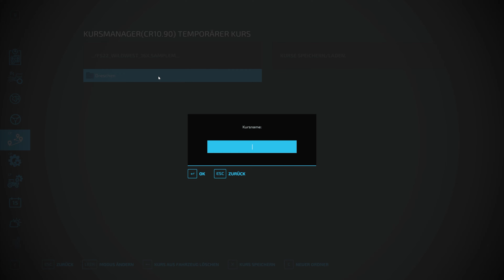LS22 Wild West #216; Live-Experiemente - LS22 16x Karte Lets Play Deutsch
Moin zusammen,
ich bereite euch schonmal auf die nächsten Folgen vor. Die werden wild und mal etwas abseits des normalen "Hof-Alltags"
Los gehts mit der 214 in der wir viele neue Dinge ausprobieren. Direkt einfach mal Live, kein Thema, oder? :-)

Viel Spaß
MMK

Danke!